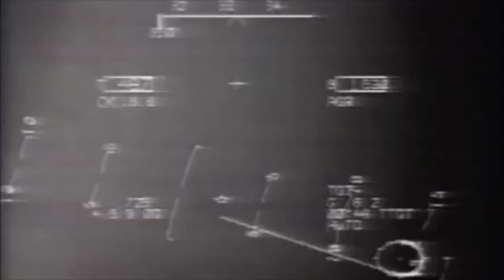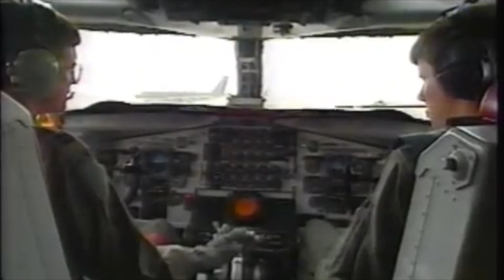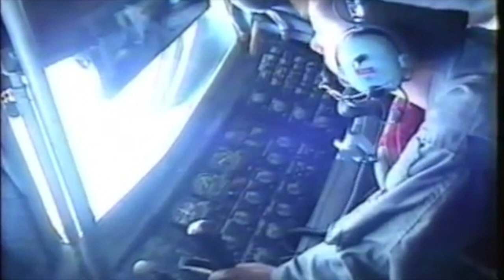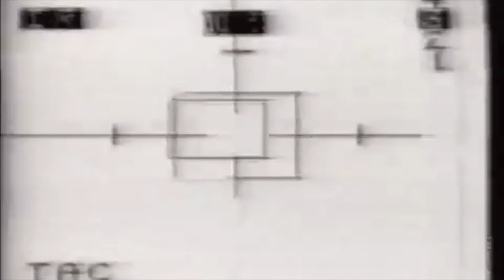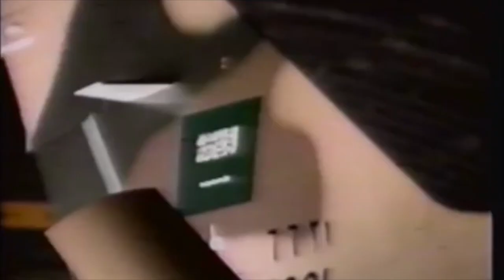38 Minutes of Ambient Gulf War Air Operations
Jets 'N Sand

Songs:
Cerulean - Skyway
ALISON - Golden Dust
HOME - Before the Night
(Unknown) - Forhill
Unfound - Heaven
Stiig - Blue Loop
Emil Rottermayer - W.A.V.E
ALISON - Space Echo
Hotel Pools - Stardust
Unfound - Summer Glow